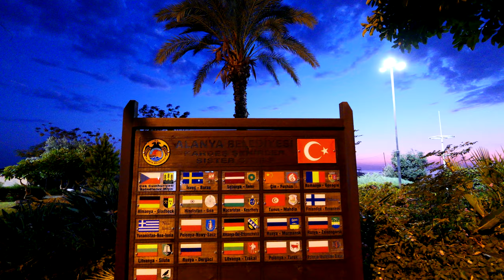TURKEY ALANYA 4K STREET WALK 60fps real audio no cut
Enjoy the sunset in 🇹🇷 TURKEY ALANYA

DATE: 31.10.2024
TIME: 18:15
LOCATION:
Saray, Alanya/Antalya, Türkiye

Walking along Atatürk Boulevard in Alanya at sunset is a beautiful and almost dreamlike experience. The whole sky turns shades of pink, orange, and purple, with the warm Mediterranean sun sinking into the horizon. You can hear the distant sound of waves from the nearby beach, while palm trees cast long shadows along the boulevard. There's a gentle breeze that cools down the air after a warm day, and the streetlights start to flicker on, adding a cozy ambiance.

Locals and tourists stroll by, some stopping to take photos, others enjoying ice cream or sitting at the cafes that line the street. You might catch a scent of fresh-cooked Turkish dishes wafting from nearby restaurants or the sweetness of local fruit stands. The whole boulevard comes alive in a calm, peaceful way, making it a perfect place to soak in the evening and reflect on the day.